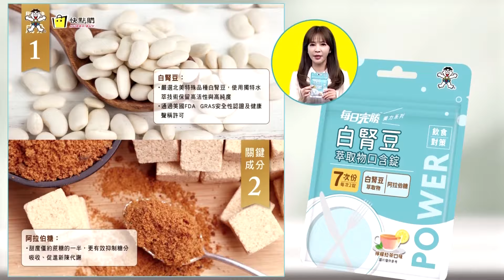兲千曝台男撞名"陳柏惟"險被抓?!董哥:綠輸不起"靠認知作戰"洗腦!【週末大爆卦】精華版3 20240630@大新聞大爆卦HotNewsTalk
《精彩回顧》
【週末大爆卦】韓國瑜抗賴釋憲碰面王不見王表態?徐巧芯揪5藍委踩吳思瑤地盤宣戰?劉寶傑罵沈伯洋把我當葉元之軟柿子?"他"曝陸用謎片探知政治傾向統戰20240629‪@大新聞大爆卦HotNewsTalk‬
【大新聞大爆卦】獨!韓國瑜坐看蔡賴內鬥你死我活!徐巧芯收爆料陸委會查嘸盯梢政論!沈伯洋鬼扯機密會議被冒名收吃過便當威脅?王鴻薇要國安調查救他不要傅崐萁白被蹭!20240628 ‪@中天電視CtiTv‬
【大新聞大爆卦】劉寶傑嗆沈伯洋把盯梢人找出否則告到底!徐巧芯陳玉珍打妳吳造謠挑釁!賴升陸旅遊橙色燈營造一戰氛圍?于北辰鬼扯台灣是航母飛行員航母級?20240627@HotNewsTalk
【大新聞大爆卦】獨!韓家軍.蜜獾查綠弊案要奪回國會虎牙!綠害怕了擋不住了沈伯洋也救不了了!鯊鯊民調曝賴釋憲年輕人罵他民進黨傀儡!于北辰將大法官比做廟公豬隊友出擊?20240626‪@中天電視CtiTv‬
【大新聞大爆卦】獨!韓國瑜率藍白聯軍抗綠釋憲大軍!賴出手好感度跌谷底在野鋤奸機會!館長號召民上街施壓大法官鄭麗文讚!陳玉珍直搗黃龍一打四林楚茵只剩尖叫雞!20240625@HotNewsTalk

大新聞大爆卦 周一至周五14:00-16:00
週末大爆卦 周六、周日14:00-16:00